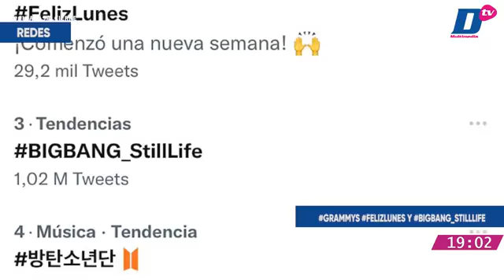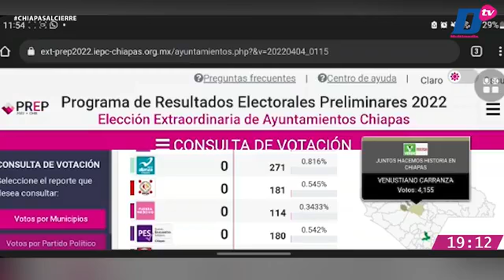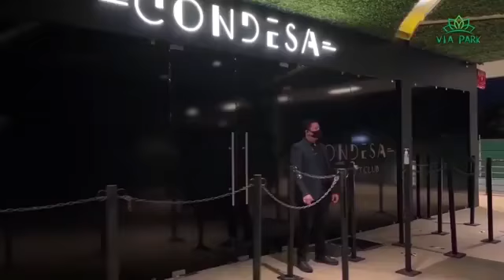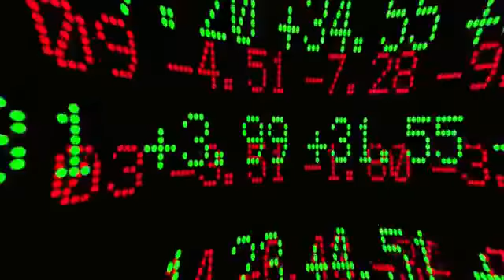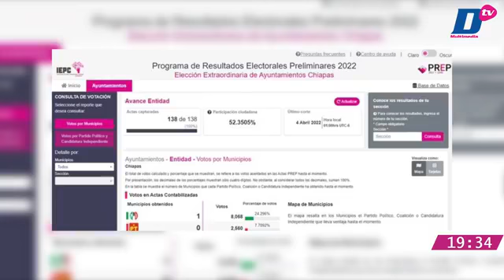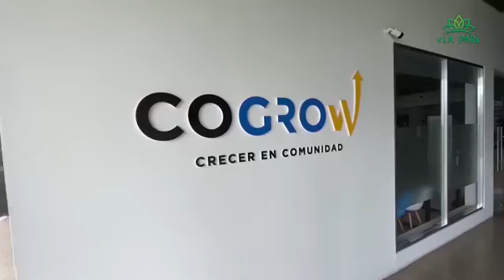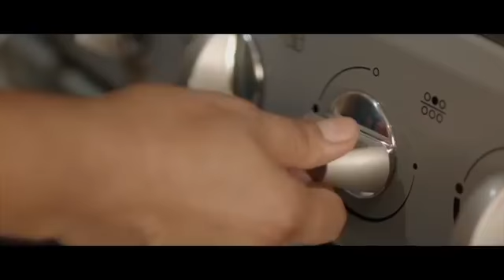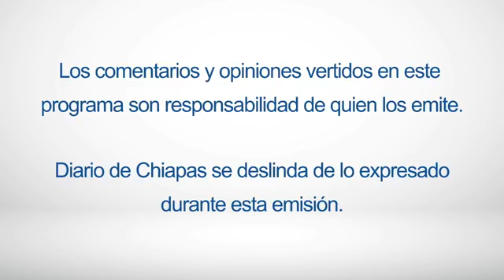En Vivo | Noticiario Chiapas al cierre | 4 de abril de 2022